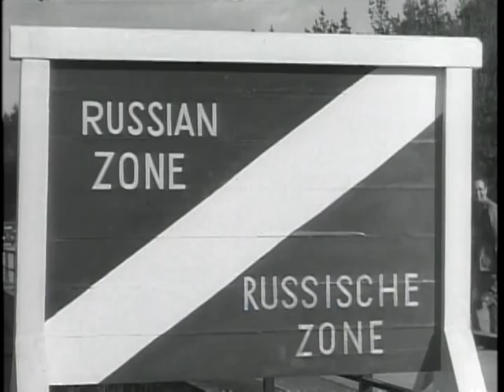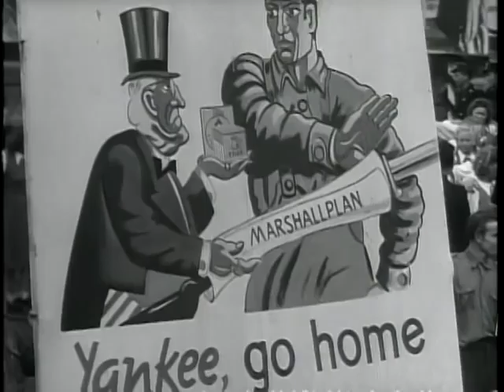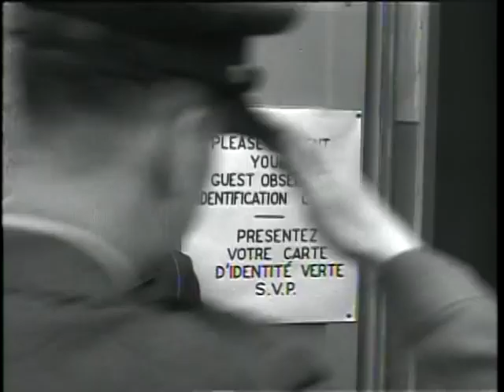Big Picture: Pentomic Seventh Army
Big Picture: Pentomic Seventh Army - National Archives and Records Administration   - ARC Identifier 2569686 / Local Identifier 111-TV-421 - DVD Copied by Timothy Vollmer. Every soldier assigned to the United States Army in Europe is either a member of the Seventh Army or is engaged in a task supporting the Seventh Army mission. That mission is a big one--serving as a bulwark of NATO's defense forces in Western Europe, protecting the free world from any type of aggression.  THE BIG PICTURE takes you behind the scenes of this mighty Army, and places you right among the men who stand by twenty-four hours a day. You ride with a jeep patrol as it checks vigilant outposts along the West German border. You witness highly trained personnel with ultra-modern equipment go about their daily routine of serving one of the most efficient and mobile fighting forces the world has ever seen. Then, a moment's relaxation is observed in the mess hall until the alarm rings! Within minutes you see an Army prepare for war. A Corporal missile site is erected, and a simulated battle is enacted even down to mock casualties.  The Pentomic Seventh Army is a symbol of America's military strength overseas--prepared to meet either a limited war or a nuclear attack. Through THE BIG PICTURE cameras, one can share the soldier's pride and confidence for this great and powerful organization.